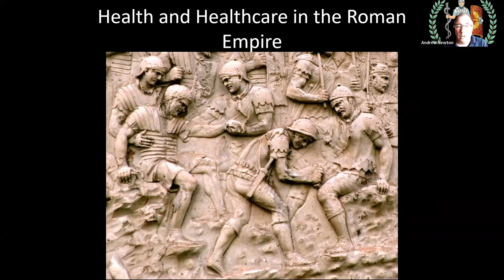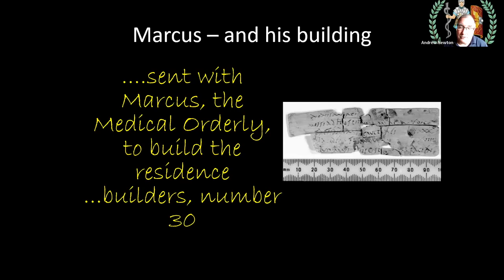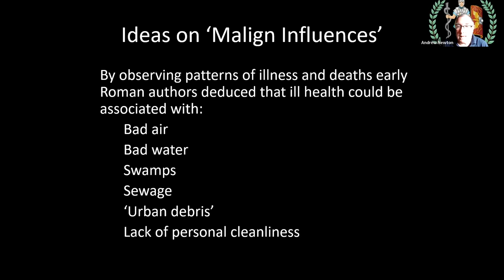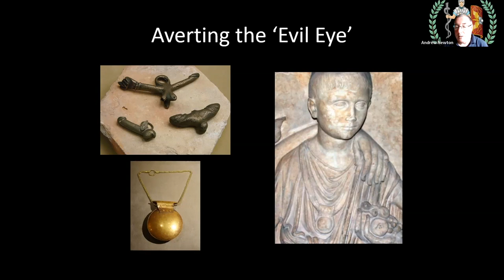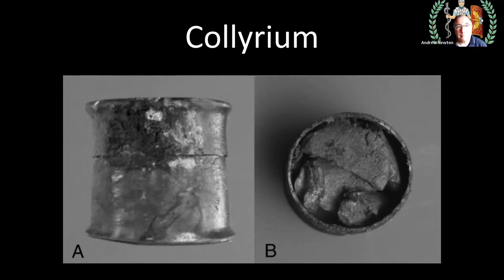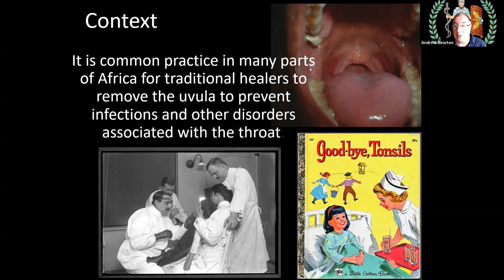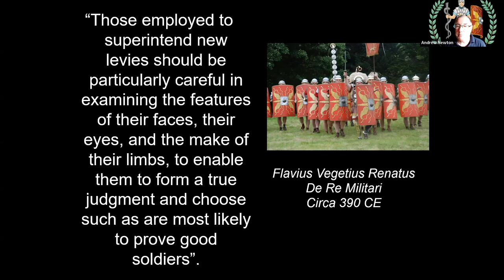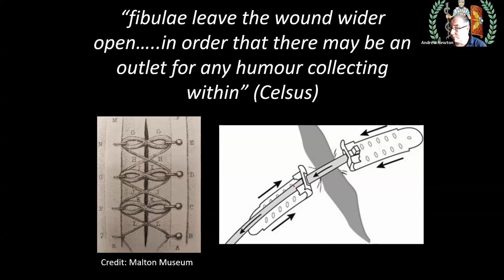Health & Healthcare in Roman Times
Dr Andrew Newton speaks about the health and healthcare in the Roman Empire and draws on his modern day experiences as from the medical field to talk about the legacy it has left on today's healthcare.

Andrew, a recently retired Emergency Medicine Consultant is a member of the Roman Military Research Society and does costumed historic interpretation as Marcus the Medic.

Using a combination of archaeological evidence, ancient texts and published research literature Andrew will review our current understanding of health, disease and medical practice during the Roman Empire.

Using his lifetime of clinical experience he will try to put our understanding of Roman Healthcare into context; including looking at both the origin of Roman clinical practice and also it’s legacy.